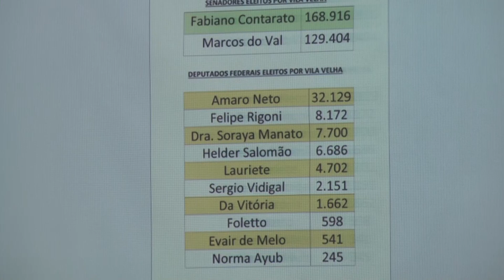Sessão do dia 26 11 2018